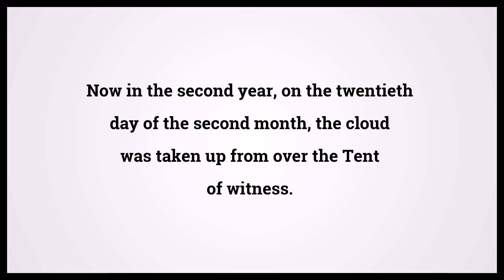Holy Bible Numbers Chapter 10 Verse 11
Video shows Holy Bible Numbers Chapter 10 Verse 11: Now in the second year, on the twentieth day of the second month, the cloud was taken up from over the Tent of witness. Powered by MaryTTS. Text taken from Bible in Basic Edition